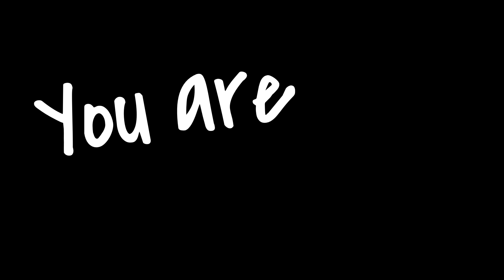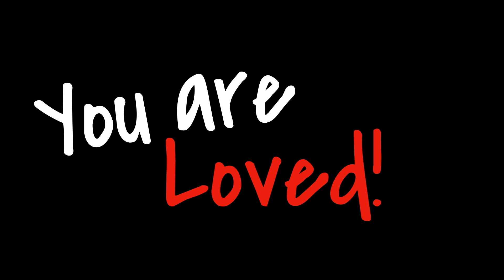Into Deeper ???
Hello Falling Spring Youth!

Your small group will help you experience LOVE and TRANSFORMATION in Christ. Here are the conversation questions for this week:

What were the best and worst moments from the past week?

What stood out from this week’s message?

Read Ephesians 2:10: For we are God’s masterpiece. He has created us anew in Christ Jesus, so we can do the good things he planned for us long ago.

Read Galatians 2:20: My old self has been crucified with Christ. It is no longer I who live, but Christ lives in me. So I live in this earthly body by trusting in the Son of God, who loved me and gave himself for me.

What do you think it means to be God’s masterpiece? What would you say to someone who told you they felt like they were an exception to this?

What does Ephesians 2:10 reveal to be essential for us to do the good things he planned for us?

What does it mean that God “created you anew in Christ Jesus”?

According to Galatians 2:20, how do we know that Jesus is worth trusting?

With the verses we’ve read, which phrase stood out to you the most? Why do you think that is?

Are there any scriptures we’ve discussed today that are a struggle to believe? If so, why?

PERSONAL REFLECTION:
What are some lies you’ve believed about your worth or purpose? Spend some time listing them on a piece of paper or in a note on your phone (No one loves me. My life has no purpose. I can’t do anything right, etc.). Next, spend some time writing what God says next to each lie (God loves me and even gave his only Son to die for me. God has specific things planned for my life. Christ lives in me and gives me strength and gifts).

How can your group pray for you this week?